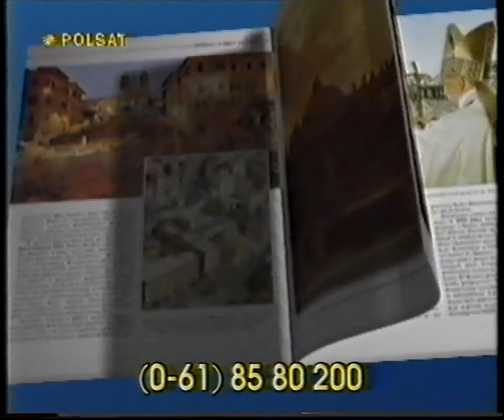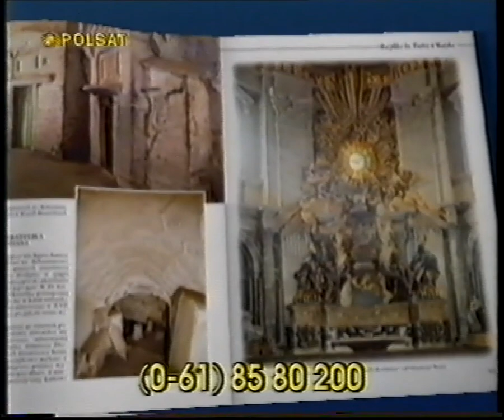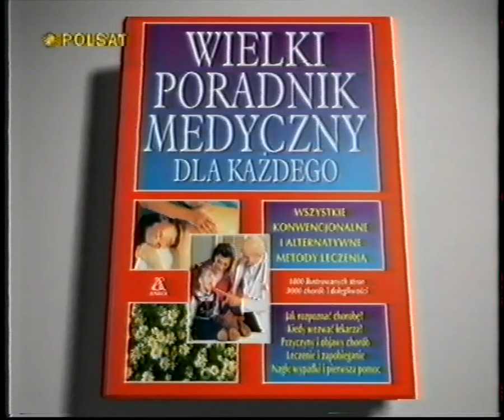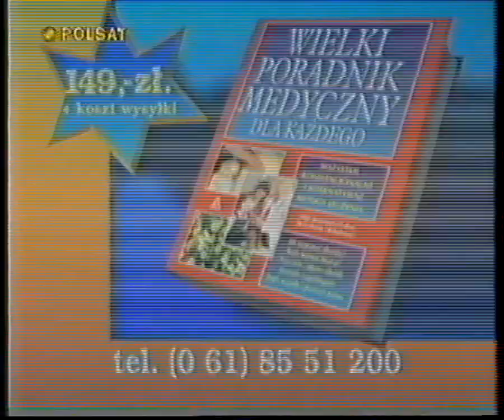Polsat - 2x TV Market oraz zapowiedź. 29.07.1999 r.